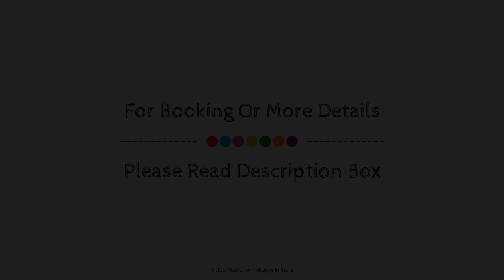Patnem Palolem Beach Park Appt. 1BHK, Goa, India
Searching For
1. Patnem Palolem Beach Park Appt. 1BHK - Goa
2. Patnem Palolem Beach Park Appt. 1BHK - Goa Virtual Tour
3. Patnem Palolem Beach Park Appt. 1BHK - Goa Rooms
4. Patnem Palolem Beach Park Appt. 1BHK - Goa Amenities
5. Patnem Palolem Beach Park Appt. 1BHK - Goa Videos
6. Patnem Palolem Beach Park Appt. 1BHK - Goa Offers
7. Patnem Palolem Beach Park Appt. 1BHK - Goa Deals
Audio Credit:
Track Title: Blank Slate
Artist: VYEN